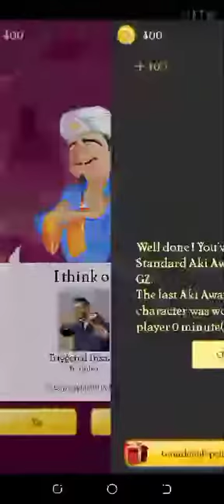Playing Akinator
Akinator